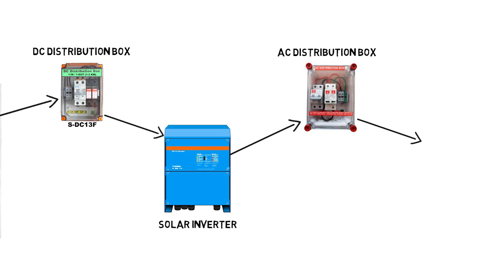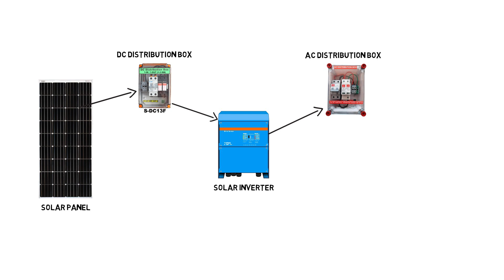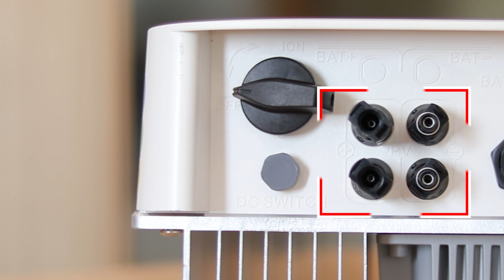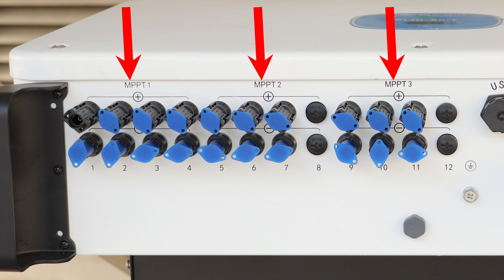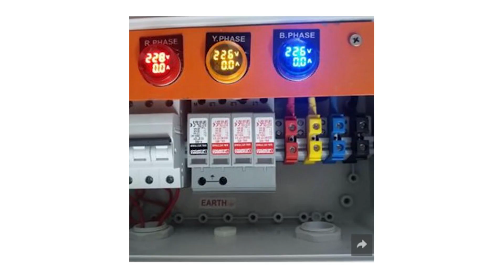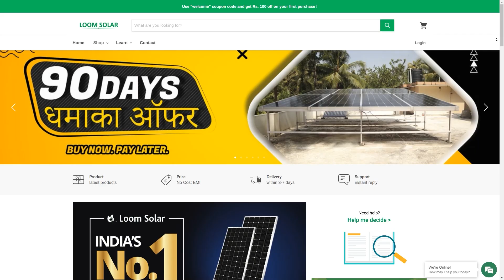सोलर ACDB, DCDB और AJB बॉक्स में क्या क्या होता है कौनसा ख़रीदे? ACDB, DCDB, AJB and LA Buying Guide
नमस्कार,

सोलरेबल में आप सभी का स्वागत है इस विडियो में ACDB & DCDB के बारे में बताया गया है| यदि विडियो पसंद आये तो जरुर लाइक करे| हमे सपोर्ट करने के लिए हमारे चैनल को सब्सक्राइब करे|

dc mcb for solar
acdb
dcdb box for solar system
Solar Dcdb System
Whar is dcdb?
Solar DCDB में क्या क्या होता है ?
ACDB ओर DCDB क्या होता है
dcdb
mcb
spd
fuse
earthing
lightning arrester
elcb
Solar Dcdc Box
Solar Mcb
Solar Spd
DCDB Vs ACDB
acdb and dcdb working
dcdb box
dcdb full form
dcdb connection
dcdb box price
dcdb and acdb
dcdb meaning
how dcdb works

Details:
Speaker            :- Nilesh Jangid
Video Location:- Faridabad

►VIDEO GEAR
Video Camera
Video Lens
Indoor Mic
Outdoor Mic

solar-panel#saururja#
loomsolar#bestsolar#
india#rajasthan#udaipur